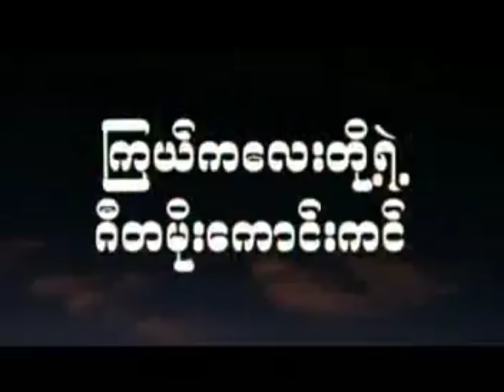ရွှေပြည်စိုး မစိုးယုနန္ဒာ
ရွှေပြည်စိုး
တေးရေး နန်းတော်ရှေ့ဆရာတင်
တေးဆို မစိုးယုနန္ဒာ
video အဆုံးမှာ ကျတော်တို့မောင်နှမနှစ်ယောက်ကိုဒိုင်သူကြီးများမှတ်ချက်ပေးထားတာပါပါတယ် အားပေးကြပါအုံးခင်ဗျာ